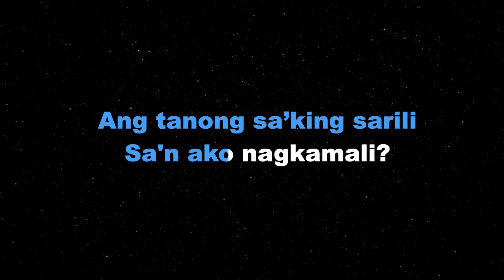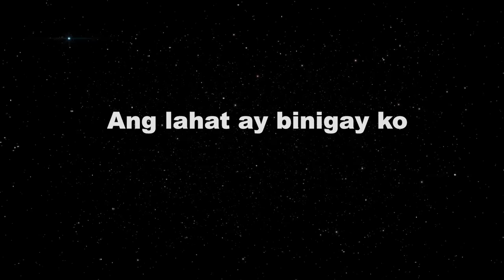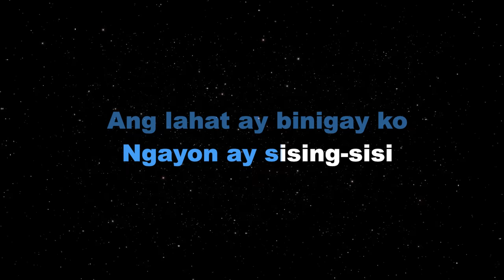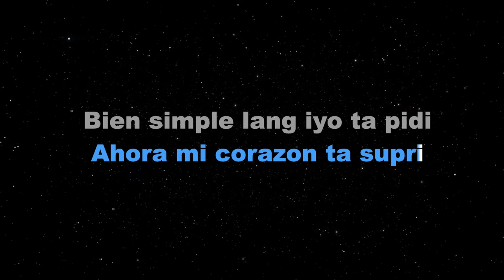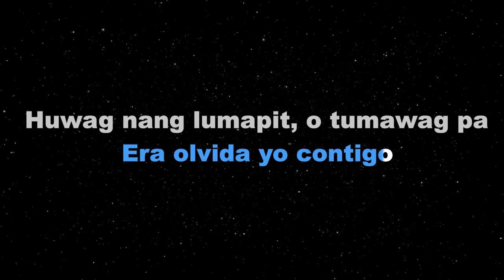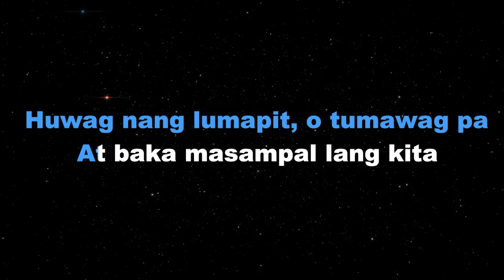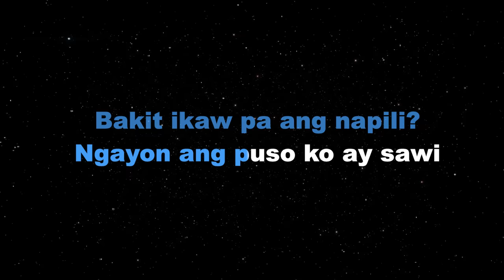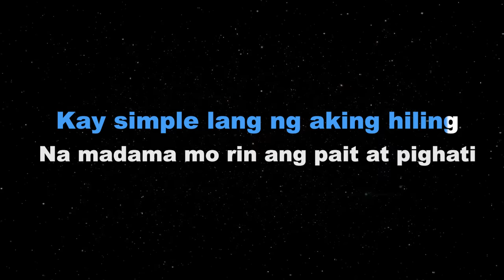PORQUE - Maldita (KARAOKE VERSION)